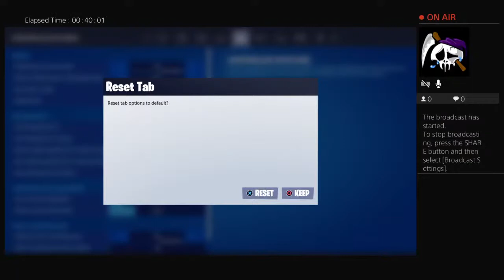Luke Game play (:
Instagram (fazegc12 go add please lots of love (blister300)